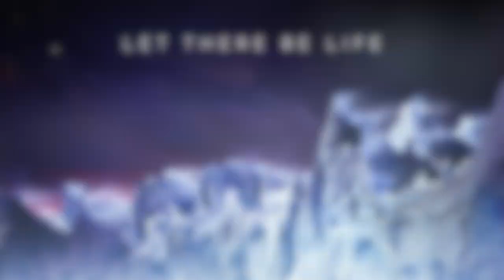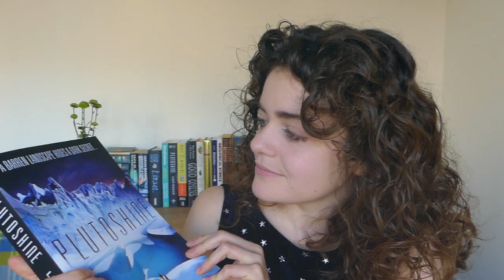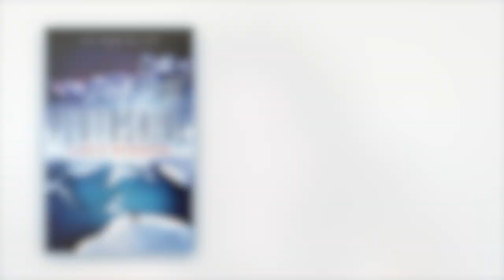Cover Reveal for Plutoshine (Gollancz, March 2022)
For ten months during my PhD, I wrote a novel. It was a wonderful side project, exploring a wonderful world — Pluto — and what life might be like there... both our kind, inhabiting a base, but also other kinds...

PLUTOSHINE won the inaugural Bloomsbury Writers & Artists' Working Class Writers' Prize while unpublished, and follows ten-year-old Nou on Pluto, mute from trauma, trying to reconcile with her estranged family and recover her voice. She is helped by Lucian, a terraformer wielding asteroids and solar mirrors to warm Pluto's climate, but with a saboteur on the loose, neither of their plans are likely to run smoothly...

Genre: Science Fiction
Publisher: Gollancz, Orion
Length: 416 pages
Release date: 17th March 2022
Format: Hardback, ebook, audiobook

Thank you so much to Gollancz for publishing me: this whole thing is still so surreal that I feel quite serene about it all because I haven't quite grasped that it is really happening. Thanks also to the post-rockers Silent Island for letting me use their song 'Dolphin Rush' as my closing credits; it's been four years and I still love its minor-chord joy.

My name is Lucy Kissick, I was until recently a PhD student at the University of Oxford studying planetary sciences, but now I'm a scientist in the nuclear industry studiously dedicating myself to wild-swimming, campanology, Iain M Banks, and Christmas wreath-making.